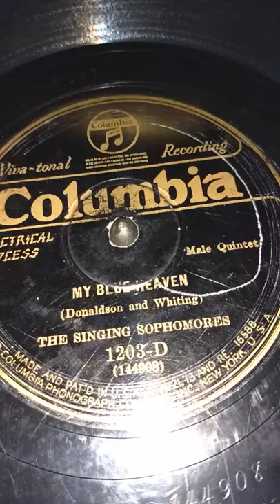The Singing Sophmores - My Blue Heaven on Columbia Label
Columbia Label
1203-D
Played on my VV-XVI phonograph!